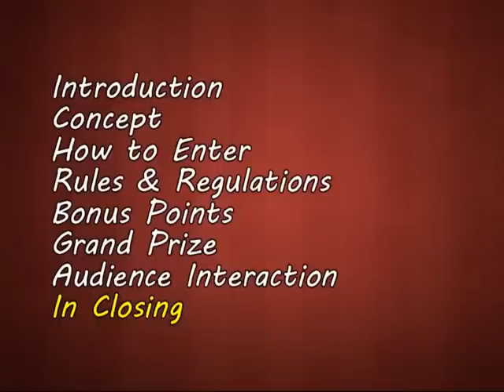Gaming Millionaire: Episode 0 | Know the Show!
Sorry for all the clicks and clacks and huffs and puffs and uhs and other stupid stuff, I'm not used to pure audio recordings like this. But regardless, this video should tell you everything you need to know about this pseudo-successor to Challenge Sunday. Enjoy!